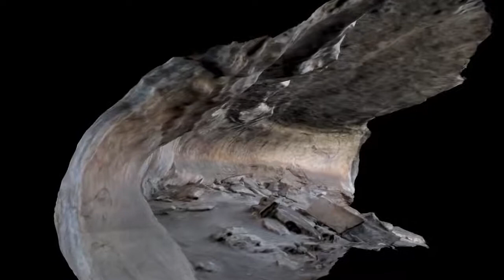Panther Cave (41VV0083) Pictographs - 3D Modeling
The Panther Cave Pictograph 3D Modeling Project is a great example of the collaborative work Shumla conducts as part of our ongoing conservation and education efforts in the Lower Pecos River basin. This 3D model was part of a documentation project with our partners to digitally preserve the site for future generations.

Panther Cave, named after the giant Pecos River style panther pictograph at the far end of the site, contains a wide range of different rock art styles including Pecos River style, Red Linear style, and several unidentified pictograph styles. The site is situated in Seminole Canyon State Park & Historic Site and jointly managed with the National Park Service. Unfortunately, Panther Cave is endangered by periodic flooding and is accessible only by boat.

Shumla recently produced a new 3D model of Panther Cave as a part of the baseline Alexandria Project.